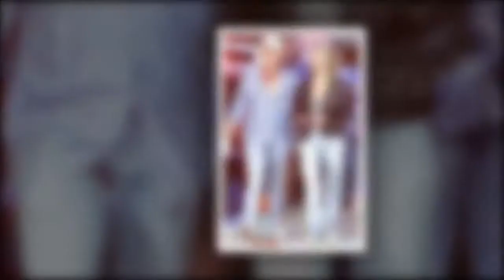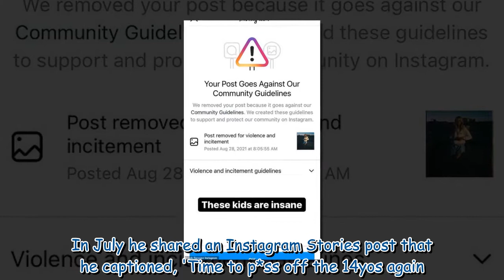Cole Sprouse's diehard fans get Instagram photo of his girlfriend Ari Fournier deleted by the app 95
Cole Sprouse's diehard fans get Instagram photo of his girlfriend Ari Fournier deleted by the app 956027